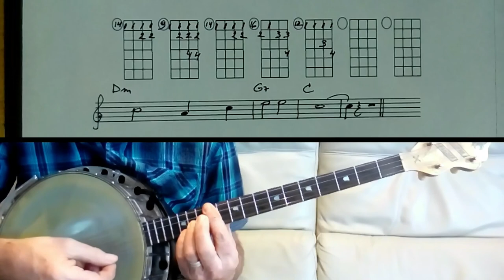All Of Me, chord melody solo on tenor banjo (CGda) + free tutorial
The tutorial starts at 1:17